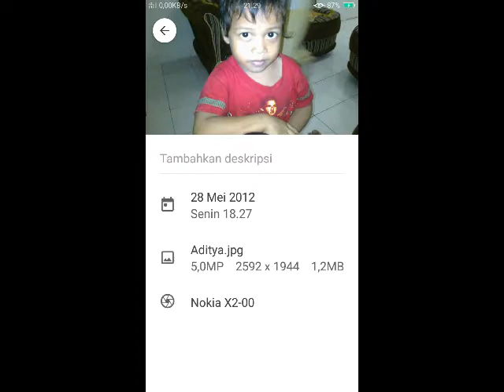The misteri photo in southerm Bengkulu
ketika lihat album foto yang silam, saya dapati foto ini yang mengingatkan suatu keanehan.
ini terjadi di daerah BENGKULU selatan. dan kejadian itu tidak sengaja memfoto, itu terjadi sekitar jam 18.30. dan ini benar benar nyata setelah di amati baik baik. dan memang anak ini sering sakit yang tidak wajar. ini bukti bahwa alam gaib itu ada dan saling berdampingan antara mahluk dan hanya di batasi tabir semata

when I saw the past photo album, I found this photo that was reminiscent of an oddity. this happened in the southern BENGKULU area. and the incident was photographed accidentally, it happened around 18.30. and this is really real after being observed well. and indeed this child often hurts unnaturally. this is proof that the supernatural world exists and coexists between creatures and is only limited to the veil.